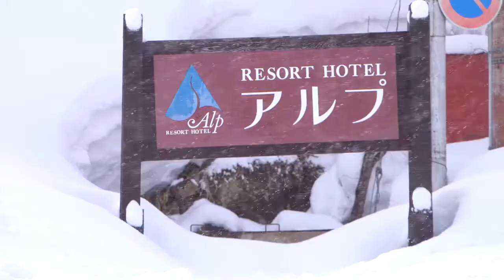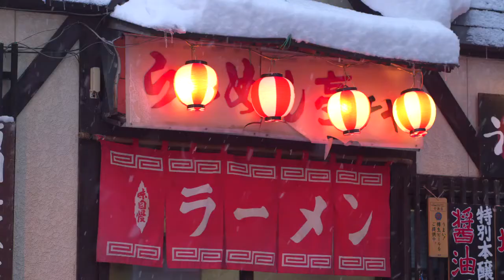Welcome to Myoko snowsports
Welcome to Myoko snowsports! We are a independently run international snowsports school and rental shop based out of Myoko Akakura.

This video was made prior to COVID 19